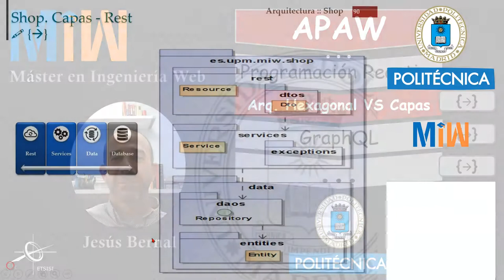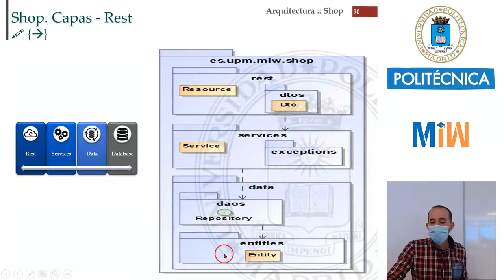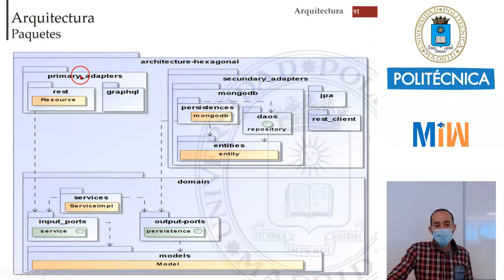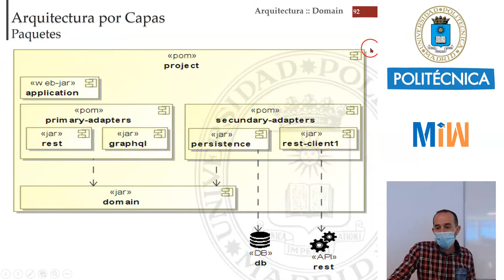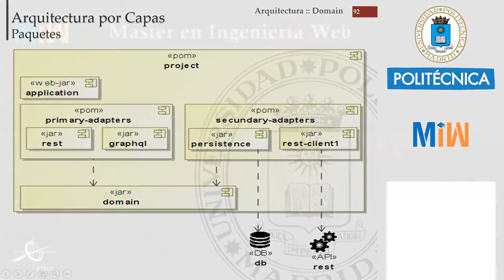Arquitectura por capas VS Arquitectura Hexagonal. Una visión de paquetes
Con este tutorial veremos una comparativa entre arquitectura por capas y arquitectura hexagonal mediante un ejemplo concreto. Este vídeo forma parte del tutorial de Arquitecturas-Web y es el material didáctico del Máster de Ingeniería Web de la Universidad Politécnica de Madrid (UPM).